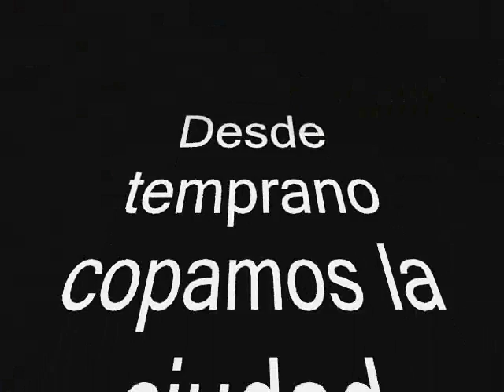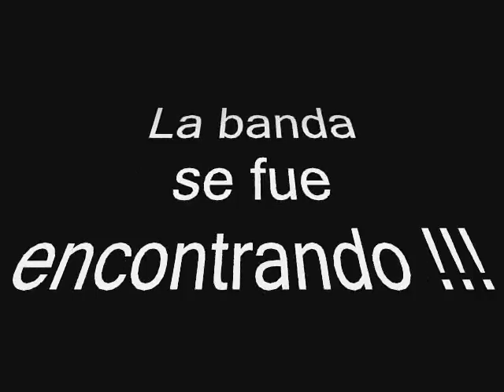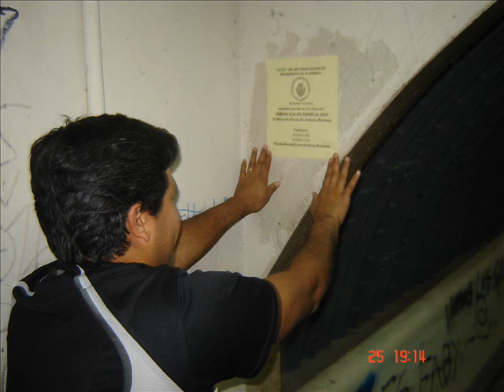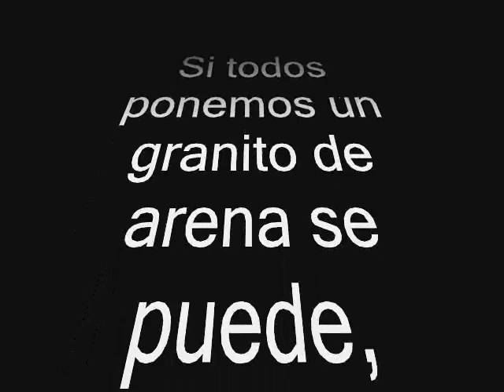La Mafia del Liceo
La mafia del liceo salio a pegar!!!